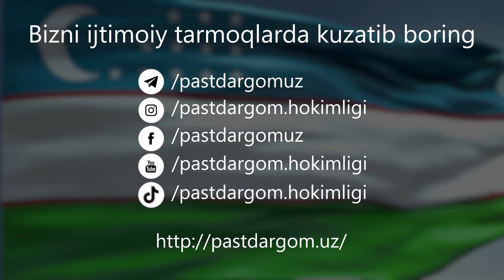🔹 Пастдарғом тумани Хончарбоғ маҳалла янги, замонавий мактаб қурилмоқда.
🔹 Пастдарғом тумани Хончарбоғ маҳалла фуқаролар йиғини ҳудудида жойлашган 9-умумтаълим мактаби эски биносининг ўрнига янги, замонавий мактаб қурилмоқда.